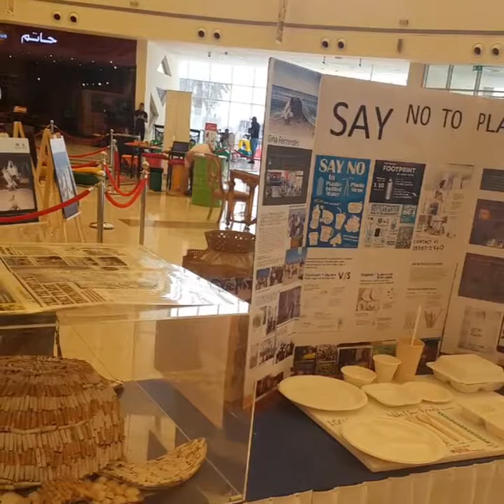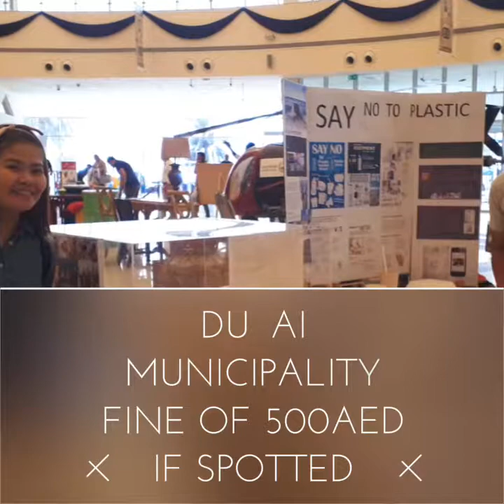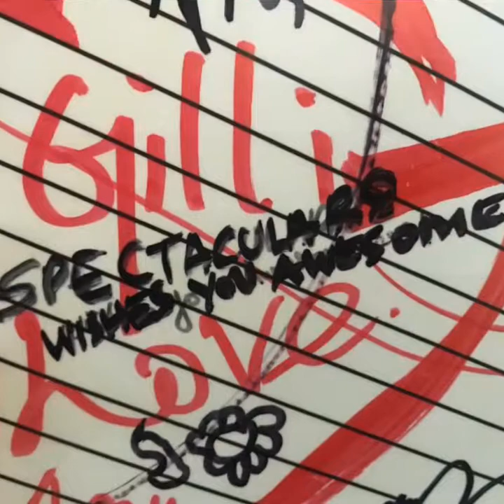Dubai Outlet Mall - Year of Zayed Festival